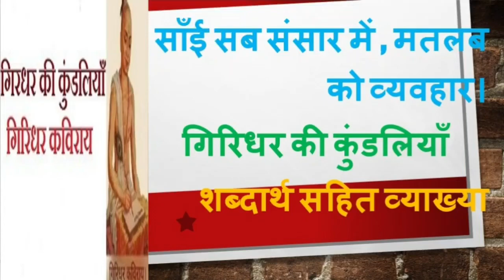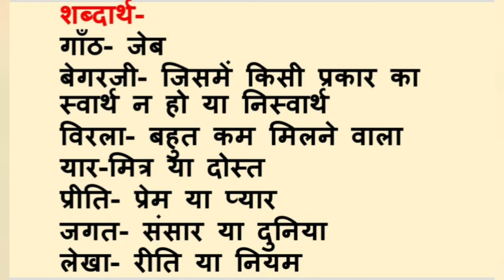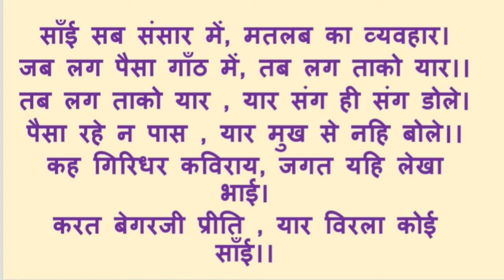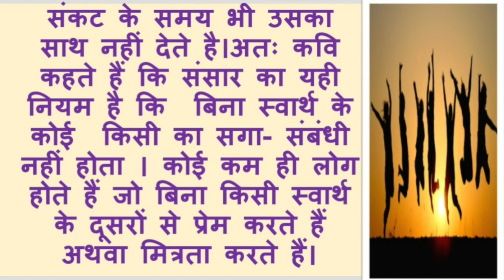साँई सब संसार में, मतलब को व्यवहार/ Giridhar ki kundliyan/ ICSE class10 hindi solutions/ class10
topic cover

साँई सब संसार में, मतलब को व्यवहार
गिरिधर की कुण्डलिया
Giridhar ki kundliyan
गिरिधर की कुंडलियाँ  भावार्थ
class 10 ICSE hindi
class 10 hindi
ICSE Class 10 hindi solutions साहित्य सागर
साहित्य सागर class 10